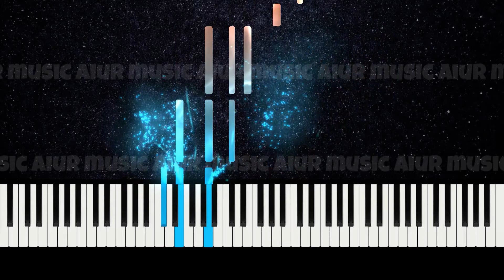Summer Solstice - Piano Adventures Level 4 - Lesson Book - Page 42-43 피아노 어드벤처 Synthesia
✔️ SHEET MUSIC: